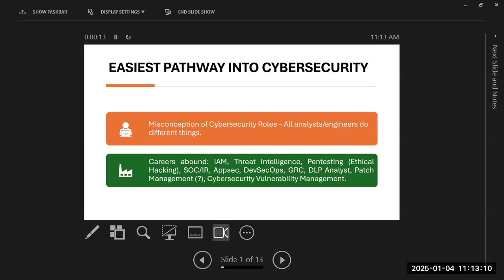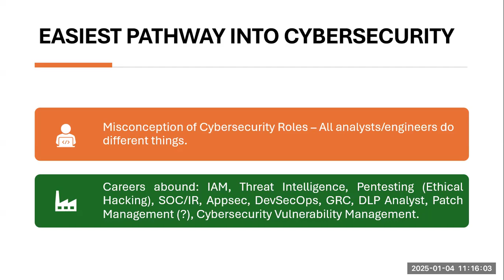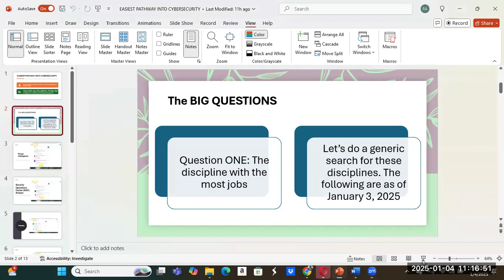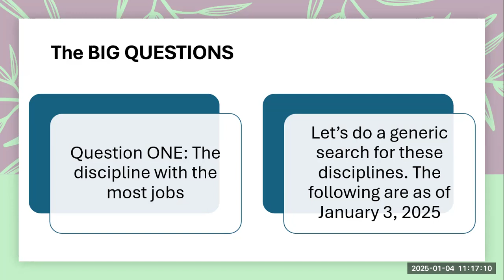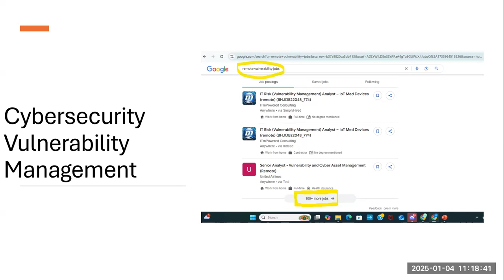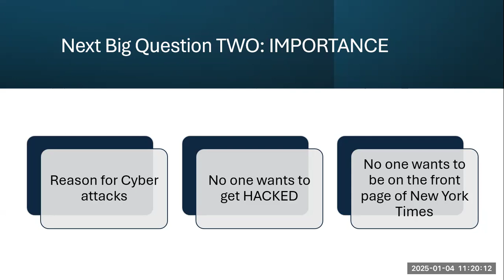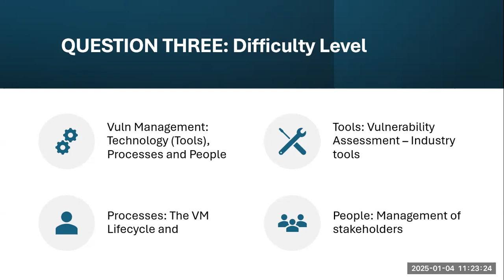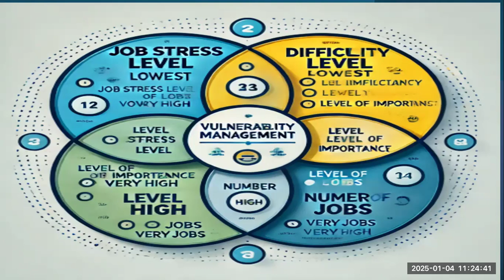Easiest, Cheapest, Fastest Pathway into Cybersecurity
Get Hired in Cybersecurity in 2025 with This Simple Pathway!!!

Unlock the secrets to starting your cybersecurity career today! In this video, we explore the easiest, fastest, and most affordable pathway into the cybersecurity industry. Whether you're a tech enthusiast, a career switcher, or a beginner, this guide will give you all the information you need to break into cybersecurity with confidence. We discuss various career options and dive deep into why vulnerability management is the ultimate gateway to your cybersecurity success. With minimal requirements and maximum impact, it's the perfect starting point to build a rewarding career. Watch now to learn how you can get started today!

💡 What You'll Learn:

Top cybersecurity career options
Skills and certifications you need
Why vulnerability management is the #1 pathway
Actionable steps to land your first cybersecurity role
🚀 Don't miss out on the chance to transform your career!